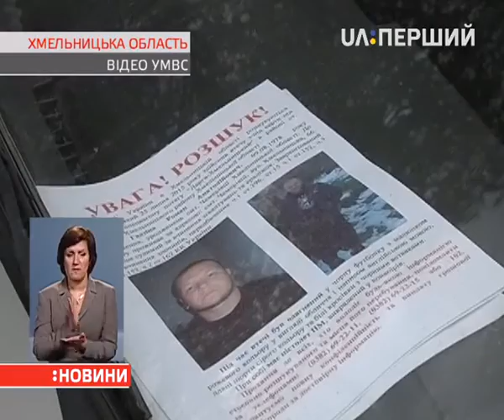На Хмельниччині шукають шостого в'язня-утікача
Він вчора обстріляв міліцейський блокпост. Задіяні бійці Нацгвардії та міліцейські підрозділи області. До спецоперації також залучені службові собаки, гелікоптер і безпілотники. Подробиці – далі в сюжеті.